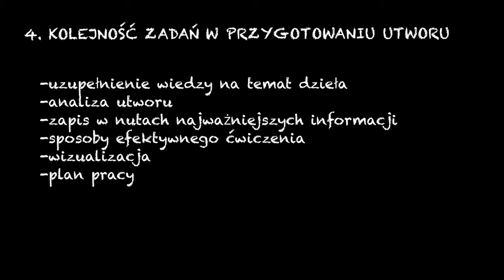The sequence of tasks in the preparation of the piece | E4 of Cellistics with Katarzyna Polonek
With a view to young cellists who wish to broaden their knowledge of cello technique, I have created a series of short lectures in which I discuss the more important aspects of technique essential for artistic creation in cello playing.

Backstage of the “Cellistics” series:
Direction and editing → Żaneta Lipiec
English translation → Agata Sułkowska
English proof-reading → Tommy Murtagh